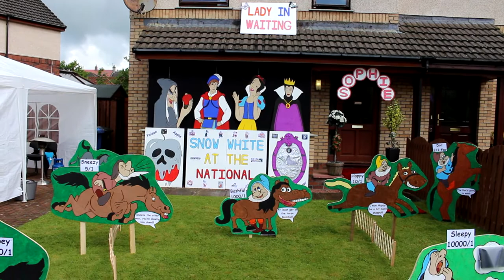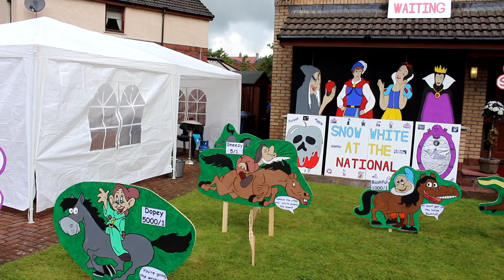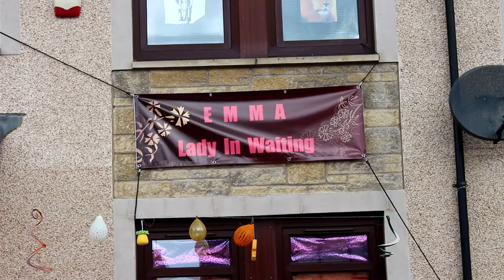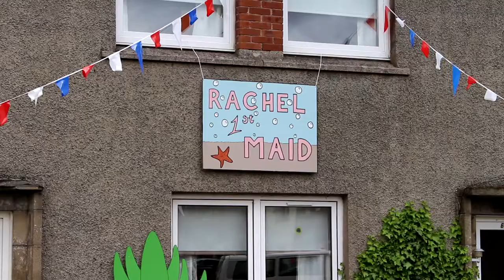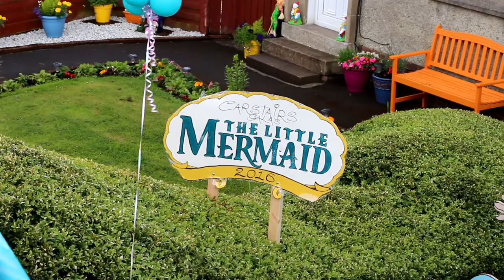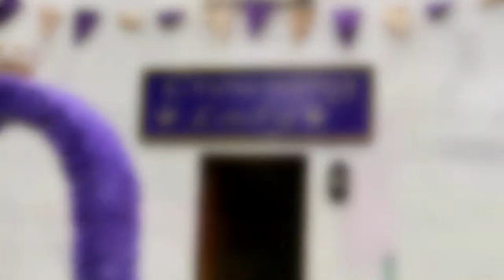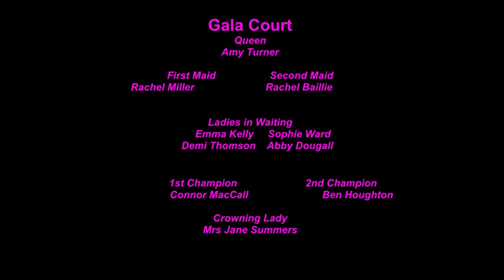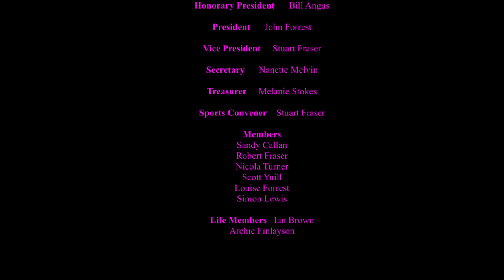Carstairs & District Gala Day - June 2016